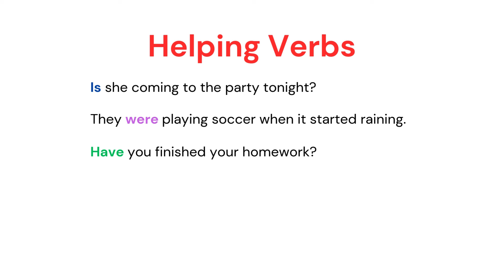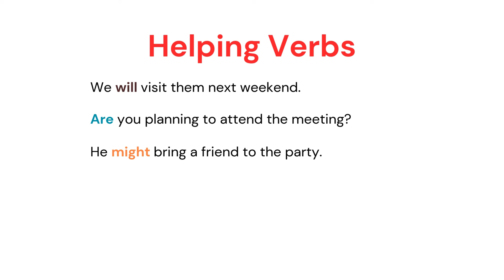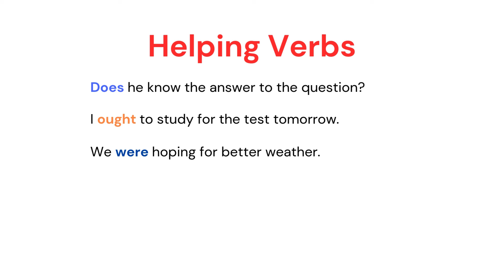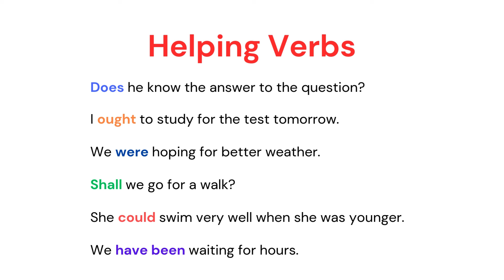Helping Verbs, Auxiliary Verbs Sentences: A Complete Guide to Enhance Your English Skills!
Auxiliary Helping Verbs: A Complete Guide to Enhance Your English Communication Skills!

In today’s video, we’ll dive into the essential topic of helping verbs in English. Helping verbs, also known as auxiliary verbs, play a crucial role in constructing verb phrases that convey different tenses, moods, and voices. By mastering helping verbs, you’ll significantly improve your English speaking and writing skills.

What Are Helping Verbs?
Helping verbs are used alongside main verbs to form a complete verb phrase. They can express time, possibility, necessity, and other aspects of the action. Some of the most common helping verbs include:

Be: am, is, are, was, were, be, being, been
Have: have, has, had
Do: do, does, did
Modal verbs: will, would, shall, should, can, could, may, might, must
Why Are Helping Verbs Important?
Understanding and using helping verbs correctly allows you to express yourself more clearly and accurately. They help you form questions, negatives, and different tenses, making your communication more effective. For example:

She is studying. (Present continuous)
They have completed their assignment. (Present perfect)
I will go to the store. (Future simple)
Examples of Helping Verbs in Sentences:
He is playing soccer.
They have finished their homework.
She was reading a book.
I can swim very well.
We should practice more.
To fully grasp the concept of helping verbs, practice using them in your sentences. Try forming sentences in different tenses and with various subjects. The more you practice, the more confident you’ll become in using helping verbs effectively!